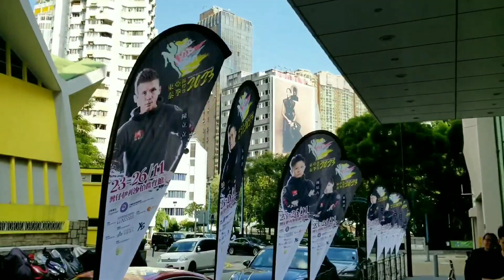Jarupatra Rattanaseri 泰國領事館 東亞泰錦標賽2023 中國香港泰拳理事會 賽事採訪 20231123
Jarupatra Rattanaseri
泰國領事館
東亞泰錦標賽2023
中國香港泰拳理事會
賽事採訪 20231123

中國香港泰拳運動代表隊:
4名女選手:
陳原卉、葉穎恩、林凱婷、曾靜怡
9名男選手:
蘇仲豪、李瑋洛、陳立立、梁伯瑜、蘇子軒、
朱敬聰、鍾沛榮、李俊賢、唐卓朗

中國香港泰拳理事會主席: 冼林沃 師傅
領隊兼總教練: 梁偉耀 師傅
港隊教練: 鄧穎斌 師傅、林烈棟 師傅

比賽日期: 2023年11月23-26日
比賽地點: 灣仔伊利沙伯體育館  香港灣仔愛群道18號
-11月23日初賽，24及25日準決賽:
門票免費派發(由2023年11月15日起於伊利沙伯體育館、中國香港泰拳理事會辦事處派發) 不設劃位。
-11月26日決賽:
門票每張20元正 (*現已於城市購票網發售) 不設劃位。

信用卡電話購票: 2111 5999
流動購票應用程式 : My URBTIX (Android / iPhone / iPad版) 購票
票務查詢: 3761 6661 (每日上午10時至晚上8時)
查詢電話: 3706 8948